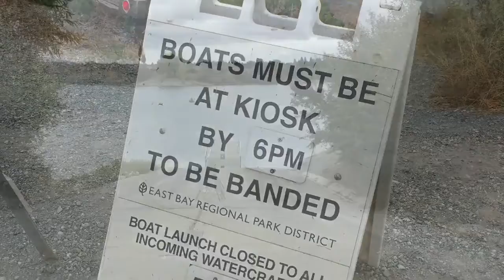East bay trophy Trout destination-quarry lakes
Nor cal ca trophy trout fishing lake- Fremont Ca Rainbow trout - black bass- small mouth- catfish and carp